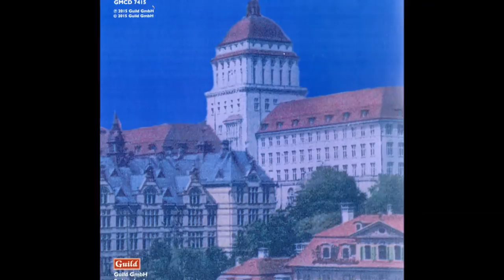Brahms 'Academic Festival' Overture with Male Chorus in 'Gaudeamus Igitur'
Brahms wrote his 'Academic Festival' Overture for the University of Breslau in 1880. A new release on the Guild label begins with this work in which the Musikkollegium Winterthur, conductor Karl Scheuber, is joined by a male voice choir for 'Gaudeamus Igitur' towards the end. The CD also includes the first recordings of Edward Rushton's 'Concrete' and Friedrich Hegar's 'Festive Cantata.' The recordings were made in 2014 to mark the centenary of the opening of the Zurich University's new building in 1914. (From Guild GMCD 7415.)